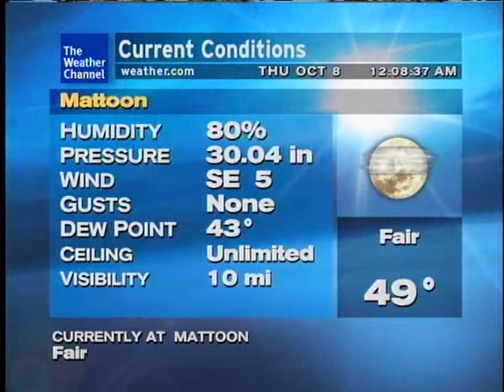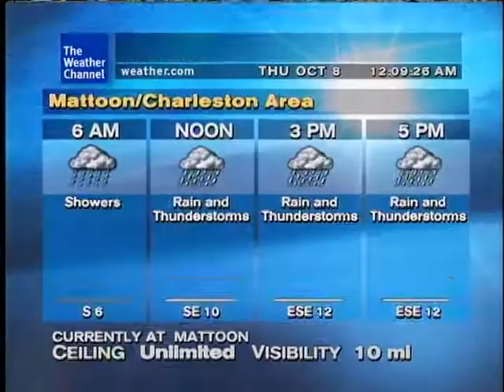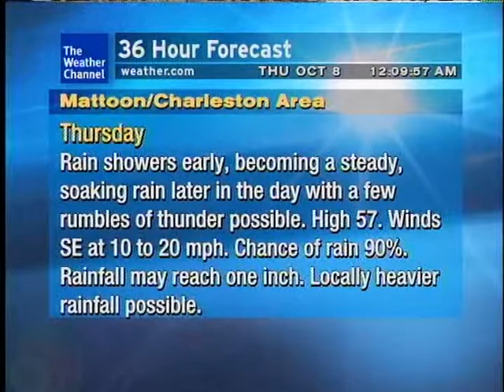WeatherStar XL- Casa Del Sol - Bill Pound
song:  "Casa Del Sol" by Bill Pound